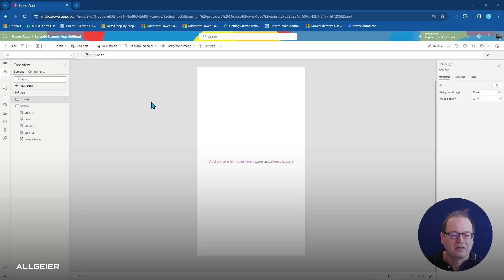Allgeier Adventkalender: Barcode einlesen mit einer Power App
Welchen Benefit bietet eine PowerPlattform?

Man kann damit beispielsweise relativ einfach mobile Anwendungen entwickeln, wie z. B. eine mobile App mit Barcode-Scanner. Wie man einen Barcode Reader mit Power Plattform entwickeln und einbinden kann, zeigt euch Axel Schlumberger anhand eines praktischen Beispiels mit einem iPhone.